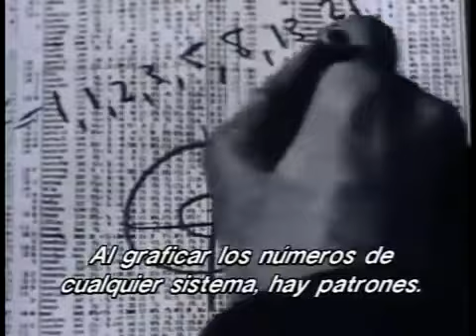Pi el orden del caos (trailer español) 1998 Darren Aronofsky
Si te digo Darren Aronofsky, tal vez no te suene de nada pero si digo, El cisne negro, Noé, Réquiem por un sueño... Director y guionista, nada convencional crea una obra surrealista que entremezcla, en un oscuro thriller psicológico preceptos de filosofía, tecnología y religión.
Sinopsis: Un matemático muy reservado, bastante paranoico,  cree que toda la naturaleza puede ser representada mediante números. Max pretende descubrir el modelo matemático de la bolsa.
El protagonista sufre fuertes migrañas y jaquecas, que lo hacen alucinar, entre delirios es perseguido por una firma importante de wall street y una secta judía que pretende descifrar los secretos ocultos que hay tras los textos sagrados del torá. Todos ansían apropiarse del inminente hallazgo de Max.
Puntuación: 9
Género: thriller psicológico